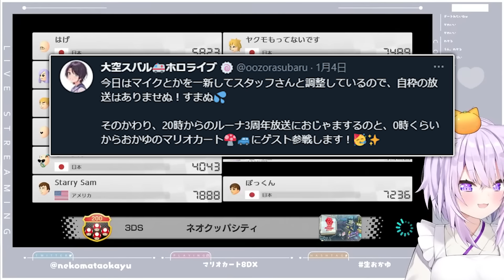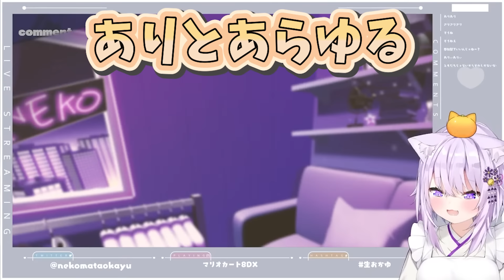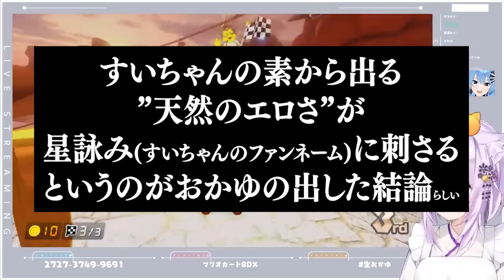【まとめ】「TKBの絆」で結ばれたスバおか＆すいせい『面白性癖トーク』まとめ【大空スバル/猫又おかゆ/星街すいせい/ホロライブ切り抜き】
▼元動画
2023/1/4

　・メンバー限定の手描きイラスト投稿
　・メンバー限定の短編動画投稿